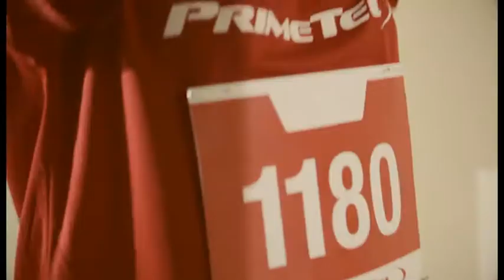PrimeTel Εταιρικός δρόμος 5KM - Run For Life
Η PrimeTel, Χρυσός Χορηγός του Διεθνούς Μαραθωνίου Λεμεσού, ονομαστικός Χορηγός του εταιρικού Αγώνα Δρόμου 5 χλμ. και Επίσημος Προμηθευτής Τηλεπικοινωνιακών υπηρεσιών της διοργάνωσης, συμβάλλει με μια σειρά πολύπλευρων ενεργειών στην προώθηση του δρομικού κινήματος τονίζοντας μέσα από τον αθλητισμό τις αξίες της προσπάθειας, της συμμετοχής και της κοινωνικής αλληλεγγύης.

Με μήνυμα "Run for Life" η PrimeTel Running Team, η ομάδα των εργαζομένων, συνεργατών και φίλων της εταιρείας, ετοιμάζεται να δώσει δυναμικό «παρών» και να τρέξει για καλό σκοπό συμβάλλοντας στην προσπάθεια για την ενίσχυση του Καραισκάκιου ιδρύματος.

Έλα κι εσύ να τρέξεις μαζί μας και όλοι μαζί να ενισχύσουμε το Καραισκάκιο Ίδρυμα, για ένα κόσμο χωρίς λευχαιμία.